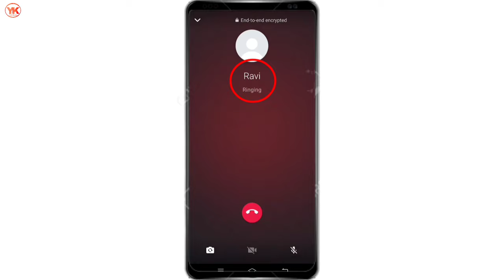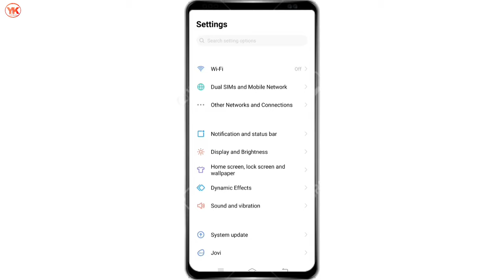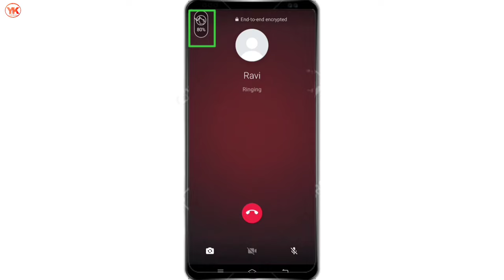WhatsApp Video Call Beauty Camera | WhatsApp Video Call Face Beauty Kaise Karen | Face Beauty Filter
Cover Topic:-

1. WhatsApp video call beauty camera
2. whatsapp video call face beauty kaise karen
3. Face Beauty Filter
4. WhatsApp pr beauty camera kese chalaye
5. WhatsApp video call beauty Camere
6. WhatsApp video call pr beauty camera kaise use Karen